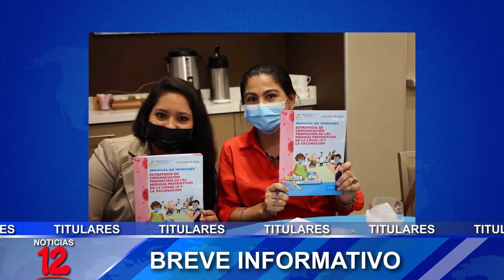Breve Informativo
📍Agricultores preocupados por los costos de producción previo a la siembra de primera
📍Presentan resultados de ganadería sostenible en Nicaragua
📍Unicef capacita al personal del MINSA enfocado en promover la confianza en vacunas anticovid-19
📍Diputados aprueban convenio constitutivo de la Agencia Lationamericana y Caribeña del espacio